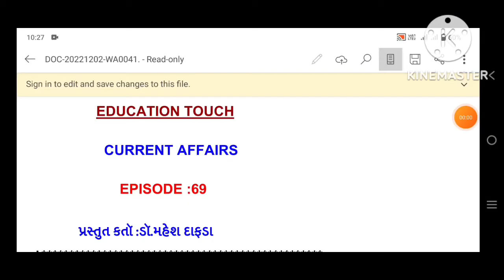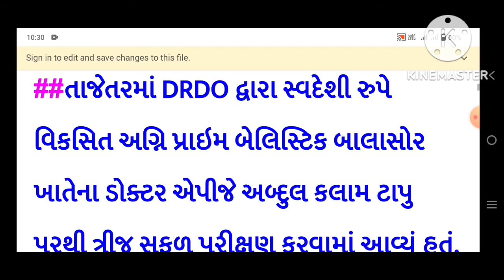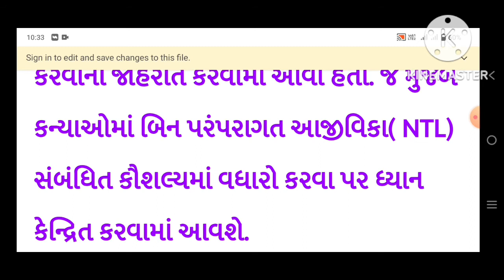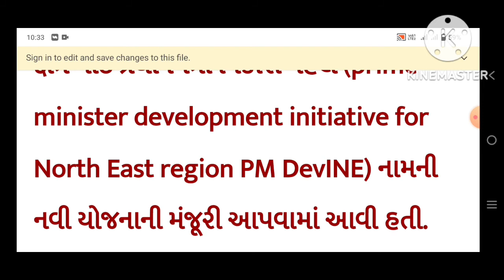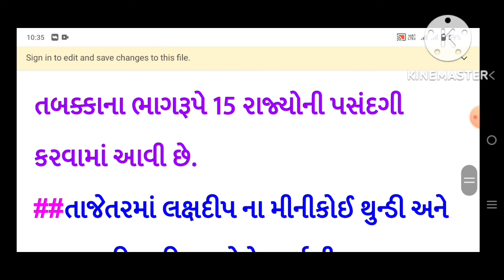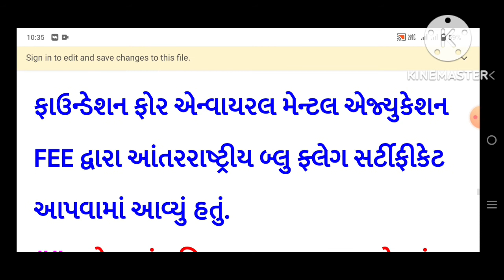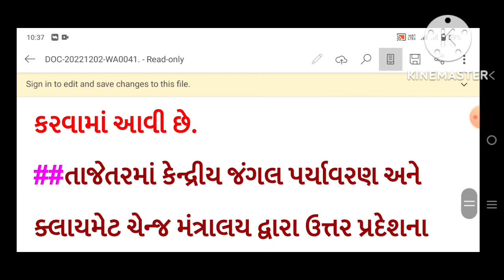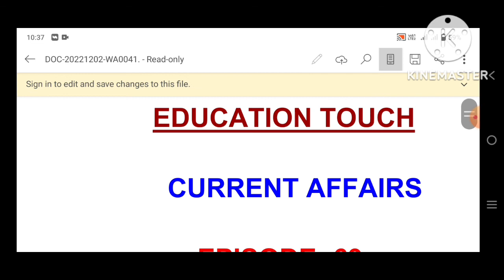તાજેતરની ઘટનાઓ એપિસોડ ૬૯